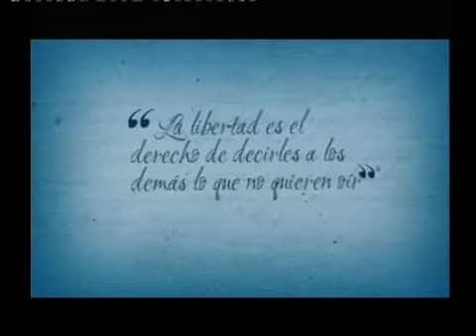palabra de honor 24 07 17 WM9 512 Download PAL